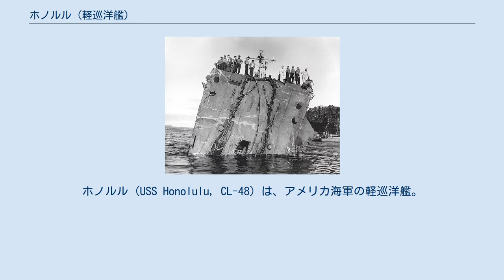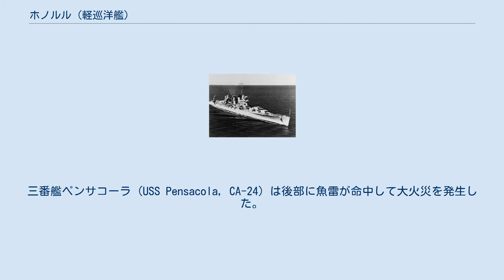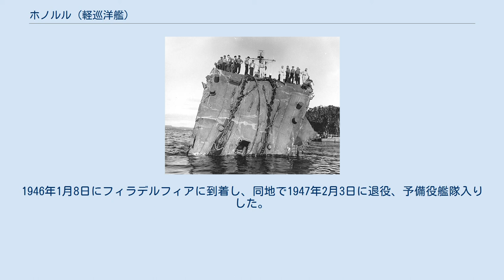ホノルル (軽巡洋艦)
ホノルル (USS Honolulu, CL-48) は、アメリカ海軍の軽巡洋艦。
ブルックリン級軽巡洋艦の1隻。
艦名は当時準州の扱いであったハワイ州の都市ホノルルに因む。
 ホノルルはニューヨーク州ニューヨークのブルックリン海軍工廠で起工した。
1937年8月26日にヘレン・ポインデクスター（ハワイ州知事ジョセフ・B・ポインデクスターの娘）によって命名、進水し、1938年6月15日に艦長オスカー・スミス大佐の指揮下就役した。
 イギリスへの整調巡航後、ホノルルはカリブ海で艦隊演習および訓練に従事した。
1939年5月24日にニューヨークを出航、太平洋艦隊に合流するためカリフォルニア州サンペドロに向かい、6月14日に到着した。
同年の残りは西海岸での演習に従事し、1940年の前半をロングビーチ沖での作戦活動およびピュージェット・サウンド海軍造船所でのオーバーホールに費やす。
11月5日に真珠湾での任務のため出航し、1941年まで同地で活動する。
 1941年12月8日の真珠湾攻撃時、ホノルルは真珠湾海軍基地に停泊中であった。
攻撃でホノルルは急降下爆撃を受け、250キロ爆弾1発と至近弾により船体を小破した。
修理後、ホノルルは1942年1月12日にサンフランシスコへの船団護衛任務で出航し、1月21日に到着した。
その後も船団護衛任務でオーストラリア、サモアへの巡航を行い、1942年5月後半に帰国した。
 日本軍の北方への進出に対抗し、ホノルルは同地の支援のため5月29日に出航した。
アラスカ州コディアックでの2ヶ月に及ぶ活動後、8月7日に重巡洋艦「インディアナポリス」、「ルイビル」などともにキスカ島に対する艦砲射撃を行った。
この艦砲射撃による日本側の被害は水上戦闘機1機破損、戦死者2名であった。
8月21日、アダック島に対する上陸部隊の支援を行う。
同島への上陸はアリューシャン列島への侵攻の足がかりであった。
メア・アイランド海軍造船所でのオーバーホール後、ホノルルは11月3日にサンフランシスコを出航し、南太平洋のヌメアへ向かう船団の護衛を担当した。
 ルンガ沖夜戦（タサファロング沖海戦） 11月後半に入り、ホノルルはカールトン・H・ライト少将の第67任務部隊に加わった。
第67任務部隊は南太平洋部隊司令官ウィリアム・ハルゼー大将の命を受けて、「東京急行」を「脱線」させるべく11月29日にニューヘブリディース諸島のエスピリトゥサント島を出撃し、ガダルカナル島近海に急行した。
11月30日も終わろうとする真夜中、ガダルカナル島北方のアイアンボトム・サウンドと呼ばれた海域に東から第67任務部隊が、西から田中頼三少将率いる第二水雷戦隊の一隊がサボ島の西南方からそれぞれ進入した。
 ルンガ沖夜戦は、互いの部隊が相手を探知したことから始まった。
第67任務部隊の攻撃は相手警戒隊の駆逐艦高波を爆発炎上させた。
第67任務部隊が瀕死の高波に気を取られている最中、第二水雷戦隊は第67任務部隊が発砲の際に発する閃光を頼りに相手の動きを探り、第67任務部隊の射程外に達したと判断するや酸素魚雷を大量に発射。
第67任務部隊の巡洋艦は魚雷発射に気付かず通常の速力で航行していたため、酸素魚雷の槍衾に晒された。
先頭艦の重巡洋艦ミネアポリス (USS Minneapolis, CA-36) および二番艦ニューオーリンズ (USS New Orleans, CA-32) は共に艦首に魚雷が命中し、両艦とも艦首が吹き飛ばされ鼻先がない面を並べるに至った。
三番艦ペンサコーラ (USS Pensacola, CA-24) は後部に魚雷が命中して大火災を発生した。
殿艦ノーザンプトン (USS Northampton, CA-26) には2本が命中し、同じ場所に命中したように見えた。
 当のホノルルはペンサコーラとノーザンプトンの間に挟まれて航行していたが、前を航行する3隻の様子を見て、30ノットの速力で非戦側に避けて酸素魚雷の槍衾から逃れることが出来た。
アメリカ側は輸送作戦を阻止したため戦略的には勝ったものの、ノーザンプトンが沈没して他の重巡洋艦もひどく損傷したので、戦術的には完敗した。
 クラ湾夜戦（クラ湾海戦） ホノルルは1943年の初頭を第67任務部隊と共にエスピリトゥサント島を本拠にして活動し、「東京急行」を攻撃し続けた。
5月にはソロモン...